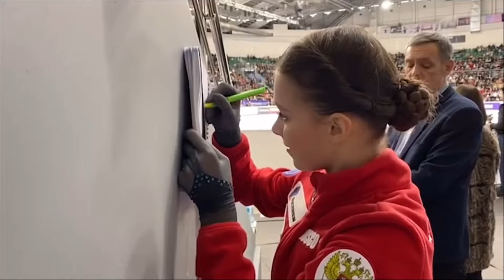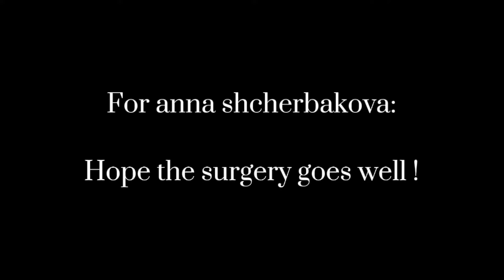Anna Shcherbakova - Flashlight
Made this video to wish Anna a successful knee surgery！

Russian: Анна Щербакова